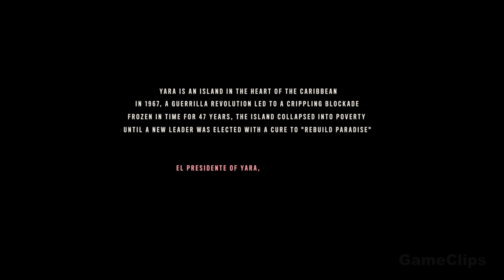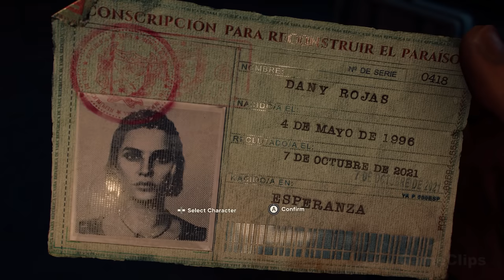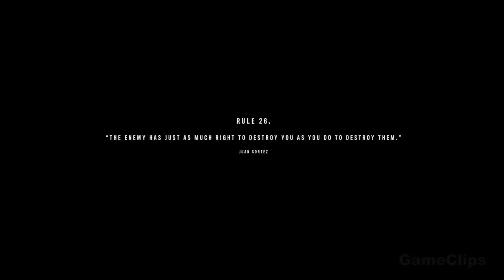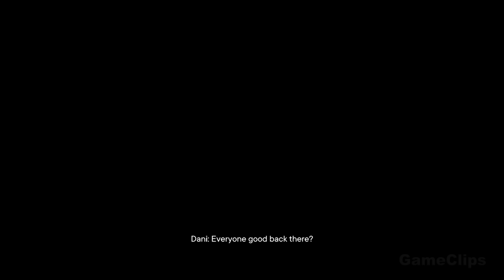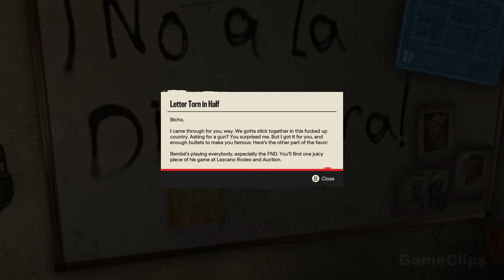FAR CRY 6 Gameplay Walkthrough FULL GAME 4K 60FPS No Commentary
FAR CRY 6 Gameplay Walkthrough PS5 PC FULL GAME 4K 60FPS No Commentary